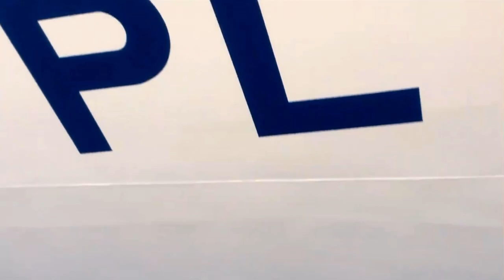巡視船れぶんジャパニーズコーストガード